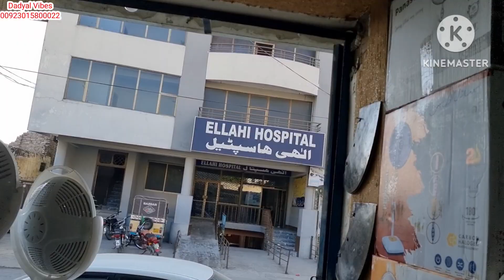Pros or cons of moving to England for🇬🇧 work/Dadyal Vibes